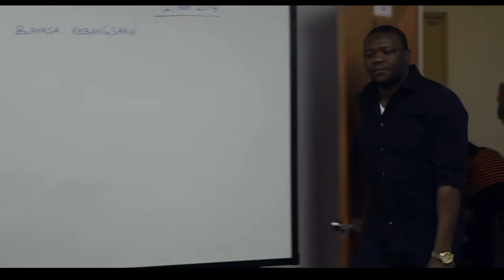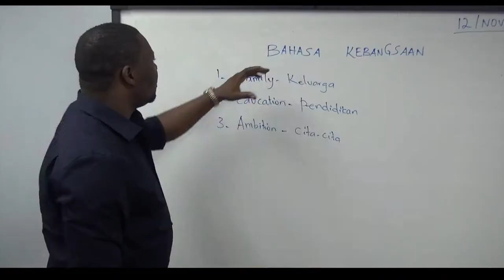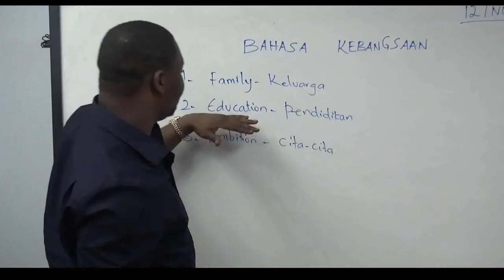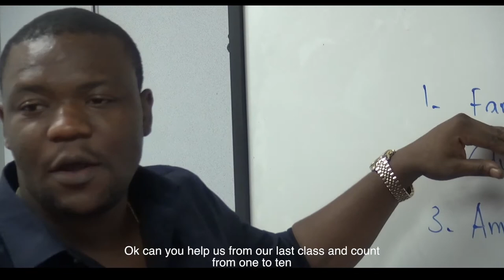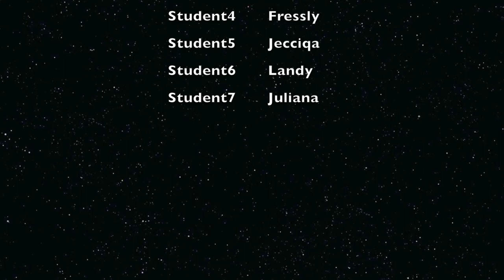First African Bahasa Lecturer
This video won "The Most Viewed Video" category for

'MyKris Nationwide Inter-Collegiate Video Production Contest 2014'.

They succeeded in getting over 1700 viewers within 3 weeks.

Congratulations to this group from BA (Hons) Creative Multimedia Technology:

1. Abdul Rahman Jeilani
2. Mark Oloya Latinpaco
3. Chris Ivi
4. A M R Muktiar
5. Collins Otuju
6. Ibrahim Ayinla

Supervised:

1. Cinematography by Mr Azizul
2. Audio & Graphics by Miss Noorsyahliza

Keep improving and All The Best for the future.

Regards